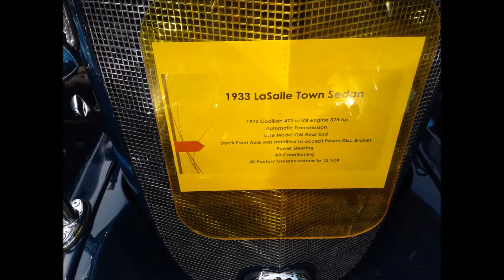82nd Ave/Eastport Car Show @ Krispy Kreme April 29th 2017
This years show at Eastport Plaza was moved to Krispy Kreme due to some complications. The show went on as scheduled and had a bigger turnout than expected.